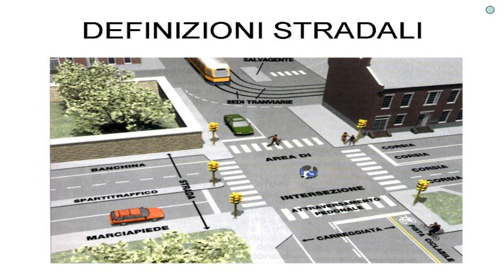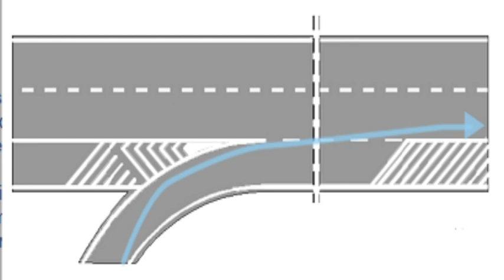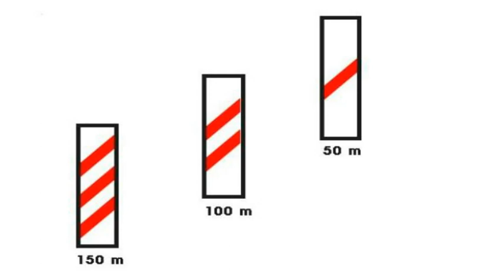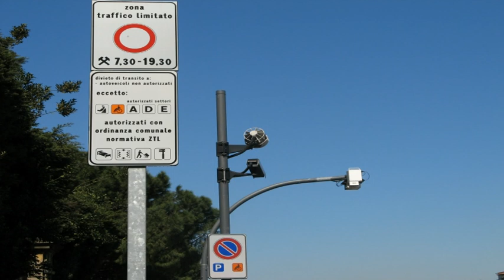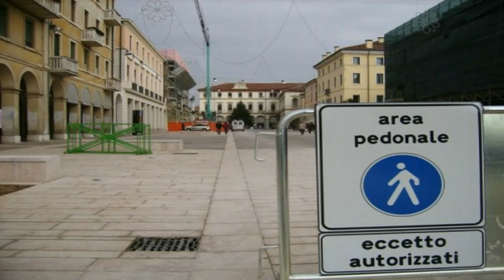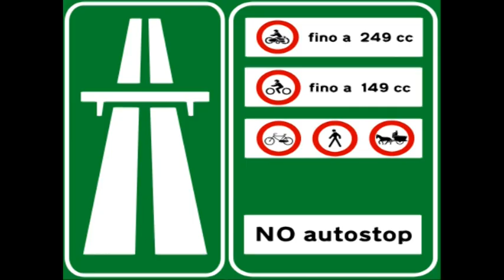Lezione 01a-Def.stradali, classific.delle strade, classific. dei veicoli, utenti della strada.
Video lezioni di teoria per patente A1-A-B- Definizioni stradali, classificazione delle strade, classificazione dei veicoli, utenti della strada.